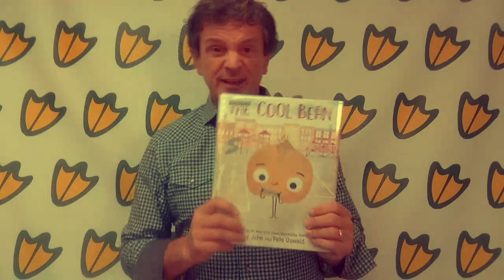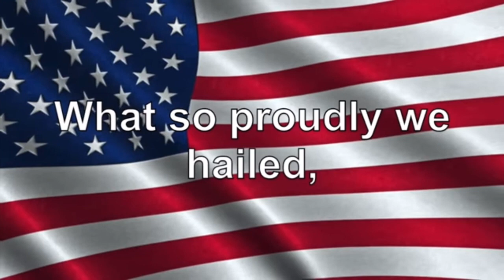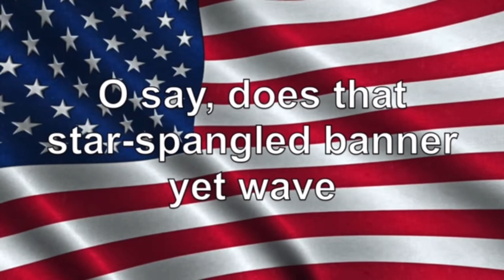Wednesday Nov. 11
Maybeury am show